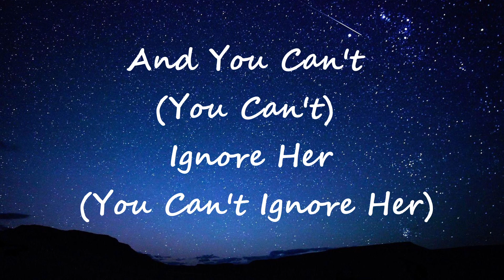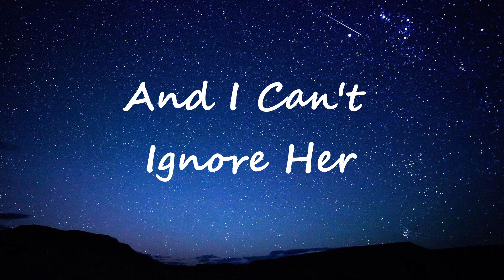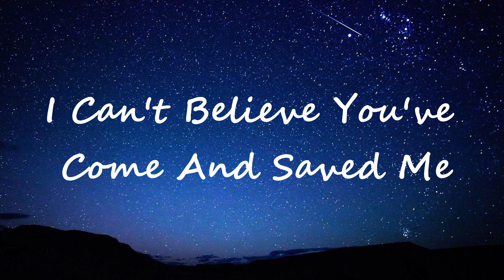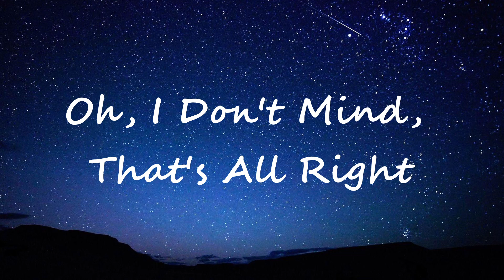Rex Orange County - AMAZING (Lyrics)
don't change a thing you are amazing lyrics song tiktok
whos gonna save me now i hope it's you my babe

Song Lyrics:

Is unknown
Until then, you're a loner
So you see her (her)
She's over in the corner (corner)
And you can't ignore her (you can't ignore her)

To see it, I see it now (now, oh)

We can stay here, spend every day dear

Lyric video for AMAZING  by Rex Orange County on Dan Music

dont change a thing you are amazing lyrics rex,
whos gonna save me now i hope it's you my babe lyrics song tiktok